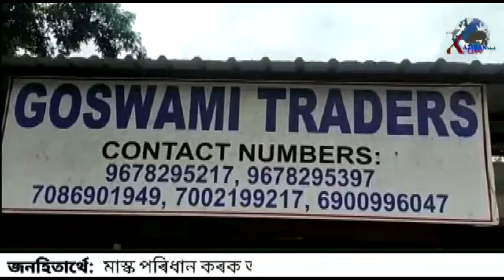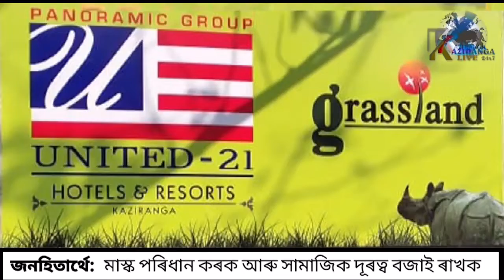মুখত অক্সিজেন মাস্ক আৰু হাতত জাতীয় পতাকা লৈ কাজিৰঙাত এজন যুৱক!!2021!!Kaziranga